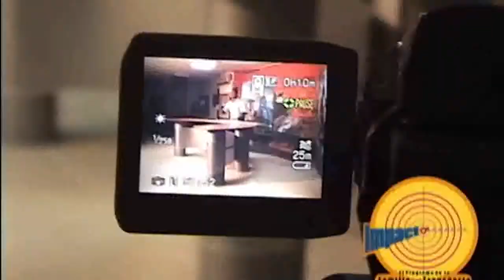IMPACTO Martes 18 de Octubre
17- Motociclistas siguen Siendo Victimas del paseo de la Muerte por Negocio entre Clínicas y Paramédicos de las Ambulancia
18- Nueva demarcación en los Cruces de la Cra 27 Pintura Deslizante provoca Accidentes
19- Mototaxista  Captura RATA que había Robado Celular a Taxista en la cra 14 calle 34- Le ayudó a recuperar su celular